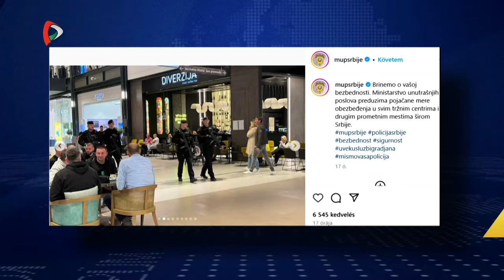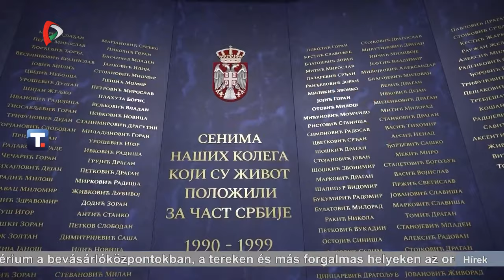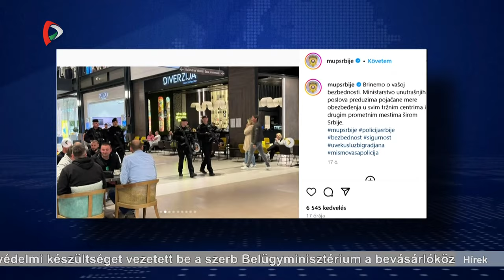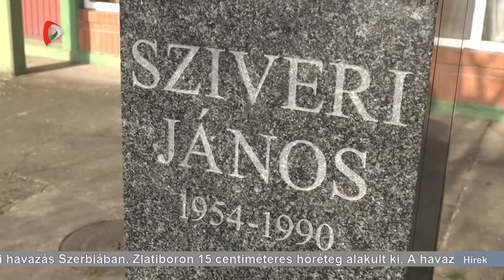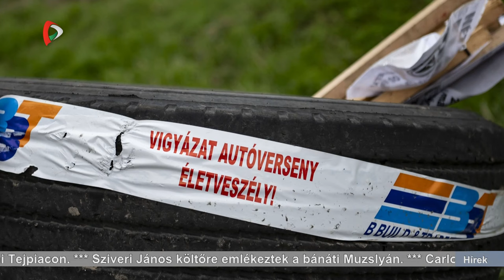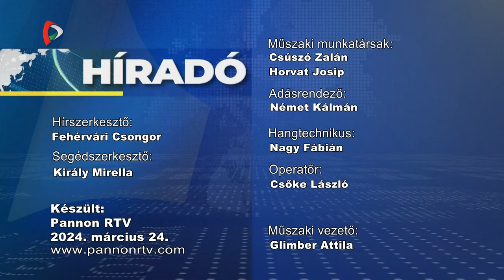Híradó – 2024.03.24. 20.00h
A Híradó főbb témái:
- Virágvasárnap van, a nagyhét kezdete a keresztény ünnepkörben - A katolikusoknál ilyenkor kezdődik a nagyböjt utolsó, legfontosabb hete
- 25 éve ezen a napon támadta meg Jugoszláviát a NATO, a bombázások 78 napon át tartottak
- Nemzeti gyásznap van ma Oroszországban, a Moszkva melletti a Crocus koncertteremben történt terrortámadás áldozataira emlékeznek
- Megerősített védelmi készültséget vezetett be a szerb Belügyminisztérium a bevásárlóközpontokban, a tereken és más forgalmas helyeken az oroszországi terrortámadást követően
- Az őstermelők és az árusok is felkészültek a húsvéti rohamra a szabadkai Tejpiacon
- Sziveri János költőre emlékeztek a bánáti Muzslyán